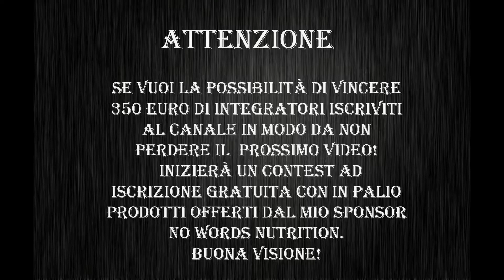IL PIU' GRANDE UNBOXING DI INTEGRATORI ITALIANO | 400 EURO